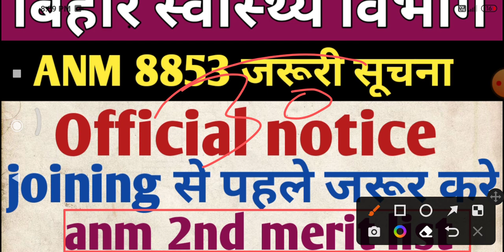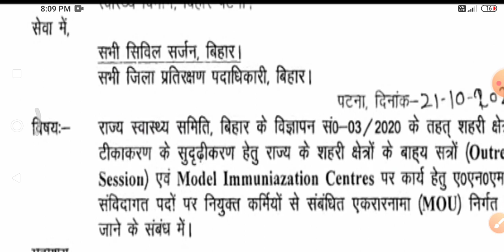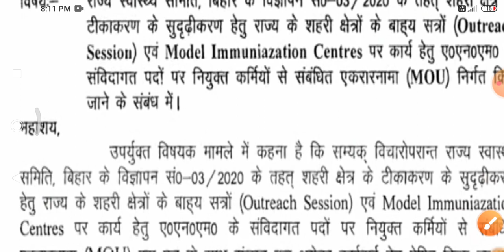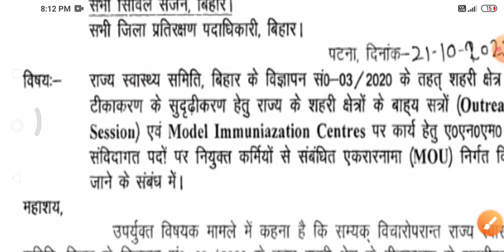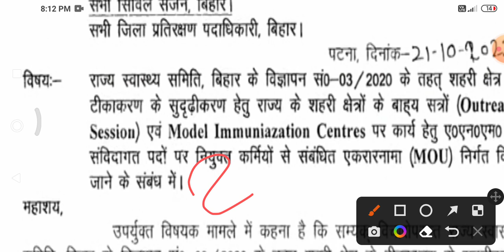ANM 8853 जरूरी सूचना | Official notice जारी | ये agriments जरूर जान ले | anm joining documents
anm 8853 joining आ गया | mail or massage आना शुरू | जिसे massage नहीं या क्या करे |
ANM 8853 joining |जाँच की प्रक्रिया शुरू | btsc je result | anm joining 8853 date |
anm 8853 रैंक कार्ड जारी |ANM 8853  joining updates | anm रैंक कार्ड चेक करें ऐसे |
bihar anm 8853 rank card download
bihar anm rank card download kare aise
anm 8853 joining date
anm joining kab hoga
anm 8853 cbt rank check kare aise
anm joining date
anm8853 joining date
 बिहार स्वास्थ्य विभाग |ANM 8853 joining updates | anm joining date | anm latest news |anm 2nd merit
anm 8853 result kab ayega
anm10709 result
ANM 8853 जॉइनिंग लेटर | किस विभाग का आज से जॉइनिंग लेटर मिलेगा | anm 8853 joining letter |2nd merit
btsc anm result
btsc anm cut oft mark
ANM 8853 joining date | बिहार स्वास्थ्य विभाग रिजल्ट |anm 8853 joining kab ayega |anm 2nd merit list
anm 8853 joining kab se hoga
bihar ANM joining kab hoga
Bihar anm 8853 joining kab hoga
anm 2nd merit list 2022
ann 8853 joining process
anm 8853 kab joining hoga
बिहार स्वास्थ्य विभाग anm joining kab ayega
anm_result 8853
ANM 8853 September joining होंगे ? anm 8853 joining date | anm 2nd merit list |
ANM 8853Merit list |bihar anm 8853updates| 2nd merit कब आएगा | official notice क्या है|
anm 8853 new notice
anm 8853 latest news
anm result
anm second merit list kab ayega
anm result
bihar anm 8853 joining date | anm 8853 result | Bihar ANM latest news | बिहार स्वास्थ्य विभाग |
Bihar anm 8853 joining letter | ANM 2nd merit list |anm 8853 नियुक्ति प्रमाण पत्र |
Bihar anm 8853 merit list
Bihar anm 8853 joining letter
bihar anm 8853 joining letter | anm new updates | bihar anm 8853 joining date | ANM 2nd merit list |
bihar anm 8853 नियुक्ति प्रमाण पत्र | BIHAR ANM latest news |anm 8853 updated news|बहुत जल्द joining
ANM नियुक्ति प्रोसेस जल्दी | ANM /GNM VACANCY | anm 8853 latest news | btsc anm | anm joining
anm joining
btsc 10709 vacancy 2022
btsc anm joining jald
anm joining
bihar anm joining
bihar anm joining letter
bihar ANM new vacancy
bihar ANM/ gnm vacancy 2022
bihar ann news | bihar health dipaartament new notice | Bihar ANM 8853 joining news|
Bihar anm 8853 joining kab se hoga
Bihar anm result
Bihar anm 8853 joining
bihar anm result 2022
anm joining
bihar ANM 8853 news |Bihar anm 8853 joining process |bihar anm vacancy 2022 |anm 8853 2nd merit list
bihar 8853 second merit list kab ayega
Bihar anm 8853 joining date
anm 8853 second merit list me kitna student hoga

bihar anm 8853 joining letter | anm latest news |ANM 8853 2nd merit list | Bihar ANM vacancy 2022 |
Bihar anm joining letter kab ayega | Bihar anm 8853 joining kab karayega |
anm_8853 joining
Bihar ANM news
Bihar anm 8853 joining letter |ANM 8853 2nd merit list जारी |Bihar ANM  merit list |bihar anm news |
ANM 8853 result
anm 8853 result
anm 8853 merit list
bihar anm 8853 merit list 2022
ANM Vacancy 2022
anm 8853 joining kab
ann 8853 joining letter kab ayega
btsc anm
anm 2nd merit list
anm result kab ayega
# Anm 8853 joining